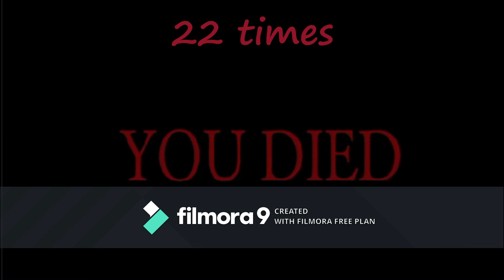KIRBY'S Dream collection part 4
I got past two more worlds. But I die so many times. :(